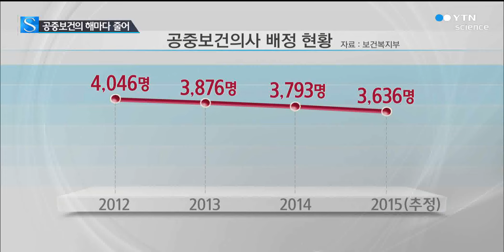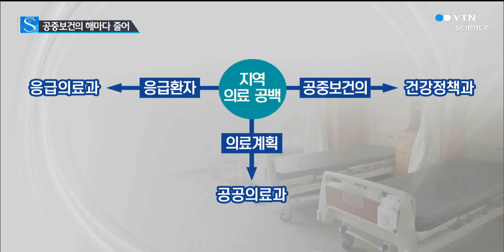공중보건의 밖에 없나?…'컨트롤타워' 절실 / YTN 사이언스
[앵커]
의료취약지의 유일한 인력 공급 수단은 '공중보건의' 제도입니다.

그런데 이 공중보건의마저 해마다 줄고 있어 대책 마련이 시급합니다.

관련 부처인 보건복지부는 딱히 대책을 내놓지 못하고 소관 부서별로 책임미루기에만 급급한 상황인데요.

정말 해결 방법이 없는 걸까요?

나연수 기자가 보도합니다.

[기자]
우리나라 농어촌과 도서지역에서는 의료진 상당수를 '공중보건의'에 의존하고 있습니다.

병역의무를 끌어다 의료 공백을 메우고 있는 겁니다.

하지만 의료전문대학원이 등장하면서 군 복무를 마치고 의료계에 입문하는 사례가 늘고 여성 의료인 비율도 높아져 공중보건의는 매년 감소 추세입니다.

지역 의료 공백 문제가 갈수록 더 심각해진다는 건데, 보건복지부는 뾰족한 대책을 내놓지 못하고 있습니다.

공공의료 계획은 '공공의료과' 소관이지만, 공중보건의는 '건강정책과'가, 응급환자 관련은 '응급의료과'가 맡고 있어 종합적인 실태 파악과 대책 마련이 이뤄지지 않고 있습니다.

[인터뷰:보건복지부 A과 관계자]
"취약지 의료 정책을 논하고 한다면 원래 공공의료과고..."

[인터뷰:보건복지부 B과 관계자]
"보건지소라든지 공중보건의 문제라든지 이런 건 건강정책과에서 하고 있고요. 응급취약지 관련해서는 응급의료과에서 하고 있고..."

의료 인력의 지역 불균형 문제는 비단 우리나라만의 현상은 아닙니다.

하지만 미국과 호주 등 해외에서는 의료 취약지 근무를 조건으로 의대 입학 허가를 내주거나 장학금을 지급하는 방법으로 국가가 나서 의료 인력 양성 정책을 추진하고 있습니다.

[인터뷰:이종구, 서울대학교 의과대학 글로벌의학센터장]
"지역사회를 위해서 일하겠다는 사람을 찾아내서 교육을 시키는 것이 제일 첫걸음이라고 봅니다. 대학병원에서 키우는 게 아니고 지역의 조그만 병원에서 임상실험도 시키고 교육도 시키고..."

전문가들은 지금이라도 유관기관의 의견을 모을 '컨트롤타워'를 마련하고 장기적인 관점에서 인력 공급 대책을 세워야 한다고 지적합니다.